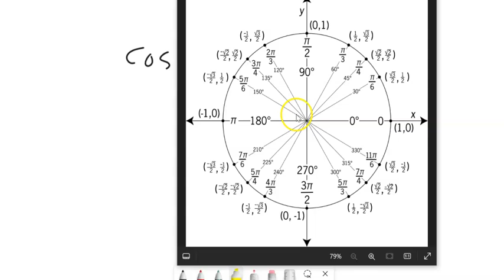m142 7 5